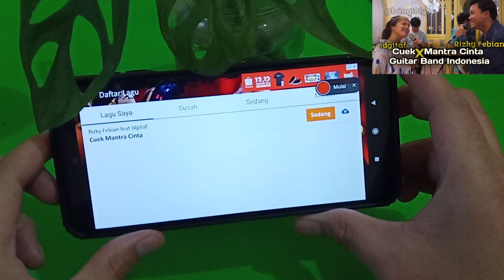Rizky Febian Feat Idgitaf - Cuek X Mantra Cinta (Guitar Hero X Guitar Band Indonesia)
Note Lagu Rizky Febian feat Idgitaf - Cuek X Mantra Cinta Sudah Selesai genggss, Upload Lagu ke game guitar band indonesia hari Senin, 23 November 2020 ya...

SEMOGA BERMANFAAT